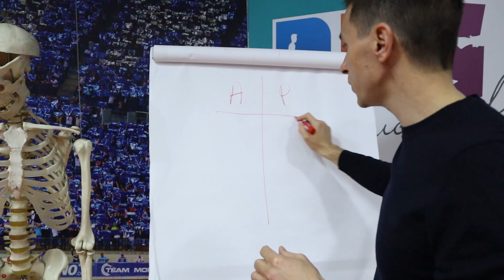EVALUARE PENTRU PREVENIREA ACCIDENTARILOR LA FOTBAL cu @alinburileanu2251 | PROKINETIC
CANAL ALIN: @alinburileanu2251 !

➡️GASESTI ARTICOLE PE BLOG CITESTE BLOGUL✅

PRODUSE DECATHLON:
➡️ TRICOURI REPLICA REAL MADRID, JUVENTUS, BAYER MUCHEN, ATLETICO MADRID, MANCHESTER UNITED, ARSENAL, BARCELONA, MANCHESTER CITY, CHELSEA

Nu uita sa imi pui o gramada de intrebari si o sa-ti raspund in cel mai scurt timp posibil!

Daca contribui cu subtitrari, titluri sau descrieri lasa-ti numele aici si o sa ma asigur ca toata lumea stie cine a ajutat imbunatatirea experientei pentru @ImprovedFootball!